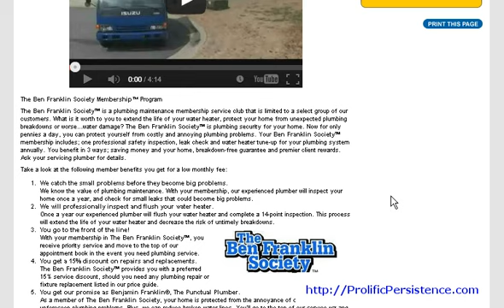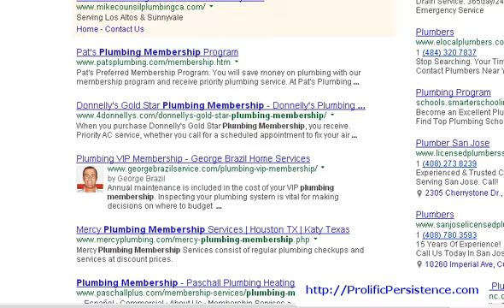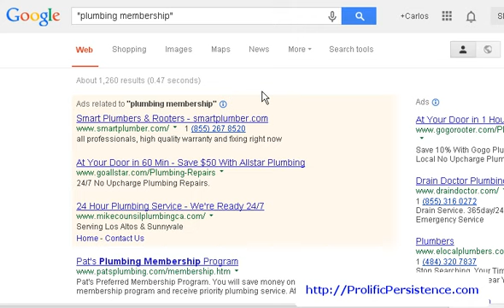Unlikely Membership Program - Create Membership Sites In Any Local Business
Watch this video as proof that you can and should create monthly membership continuity in any business you run.